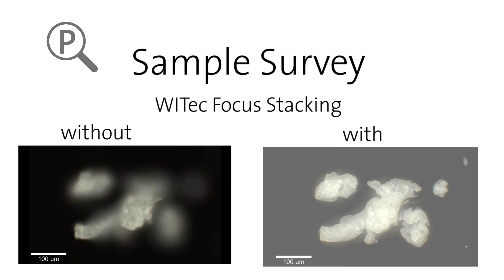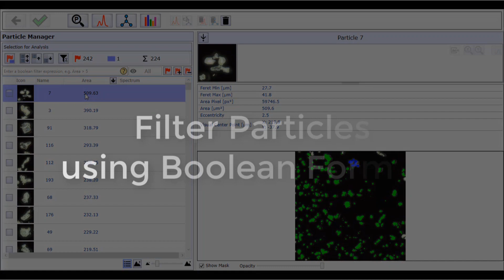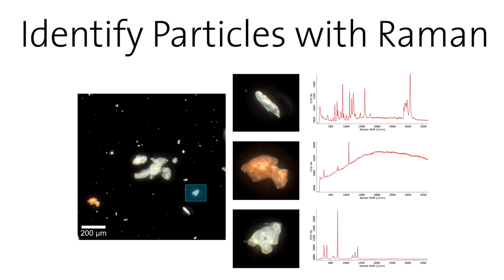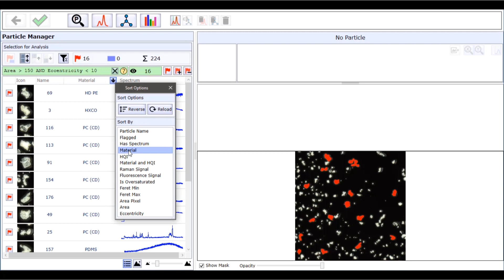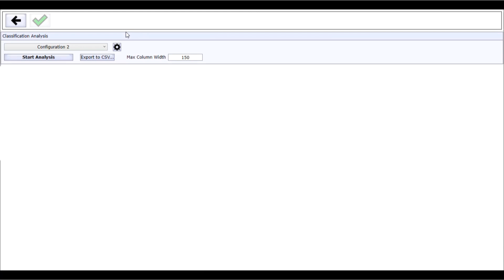WITec ParticleScout- Find, Classify and Identify Particles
ParticleScout is a new analysis tool for faster detection, classification and identification of microparticles. Watch this video to learn how to determine physical and chemical properties of particles with confocal Raman microscopy.